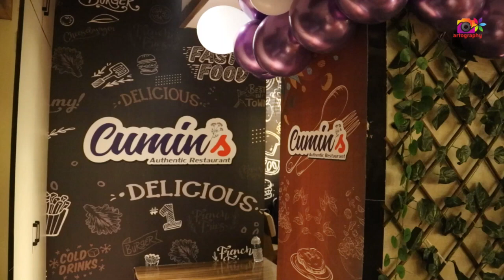18 june 2023